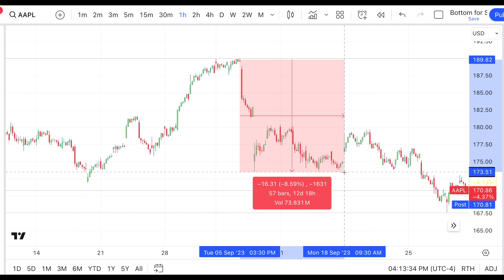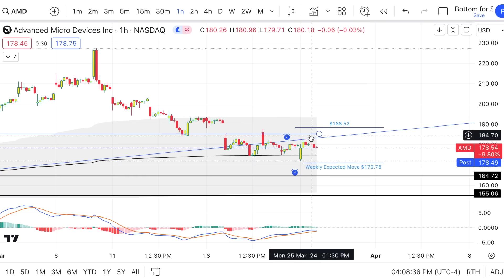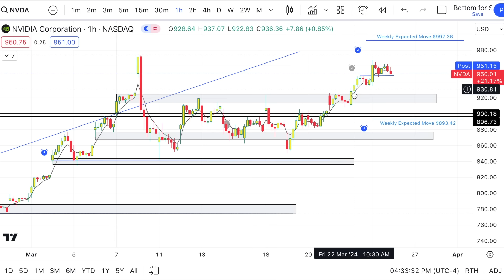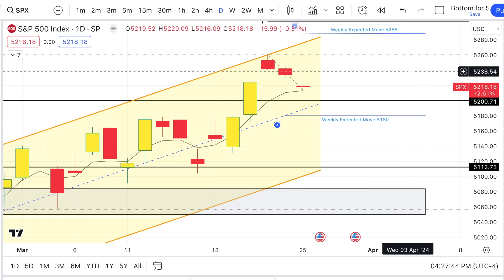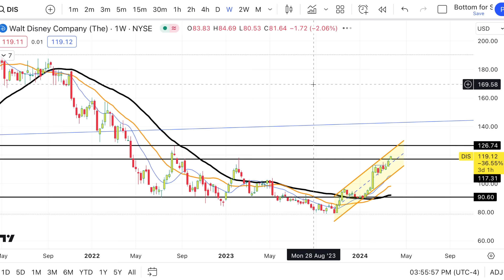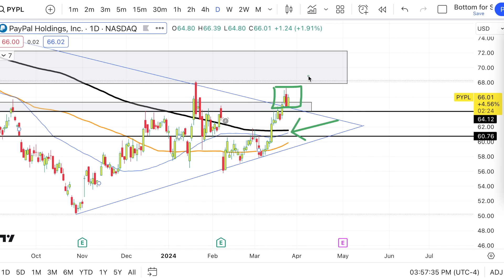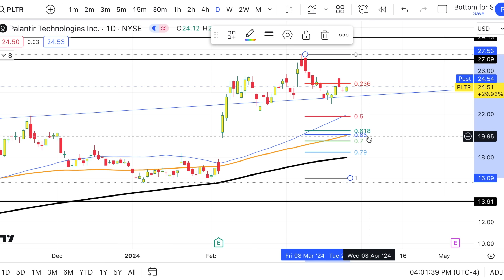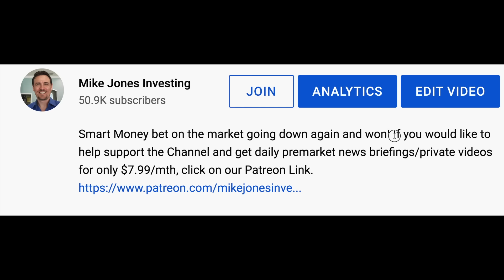It Looks Like These Stocks Are Setting Up For This Big Move Next! Here is Why Guys!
Watch These Stocks for Some Big Moves This Week! NVDA, SMCI, Disney and other stock charts included!